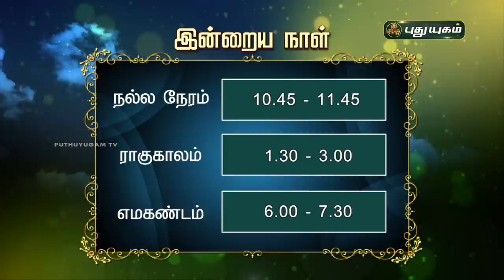Today Rasipalan - 30/12/2021 | Indraya Rasi Palan Tamil | இன்றைய ராசிபலன் | Astrologers Magesh Iyer